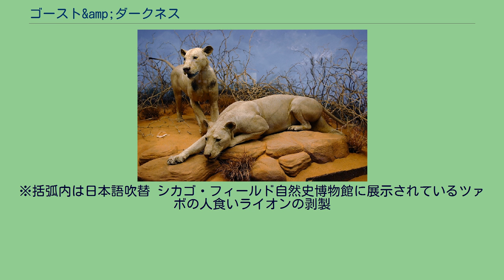ゴースト&amp;ダークネス